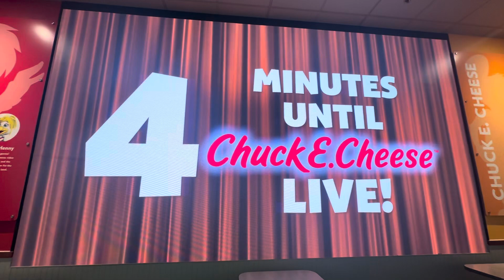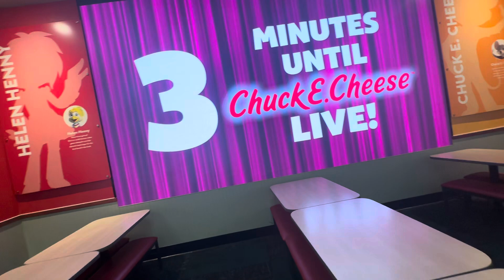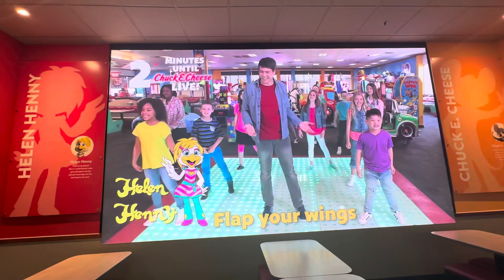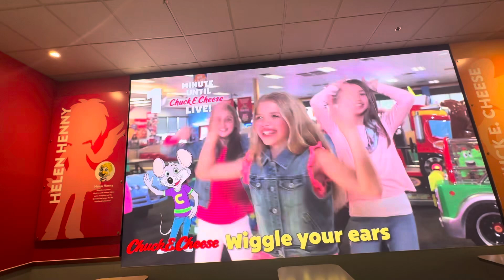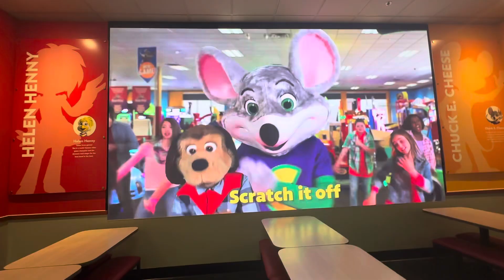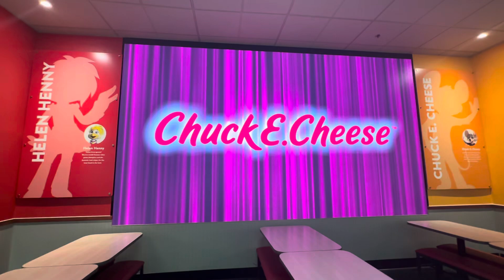Chuck E My Friends